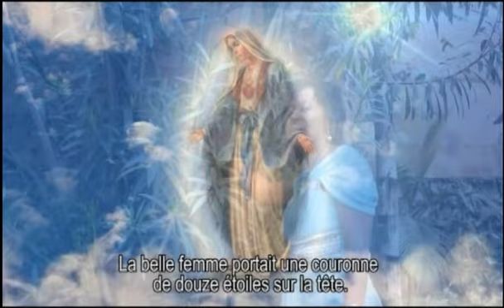MARIE SOLANGE FEGUE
Woele Maria, les merveilles de Marie